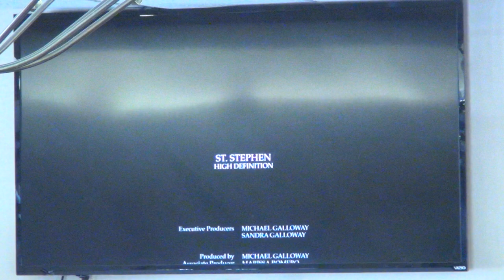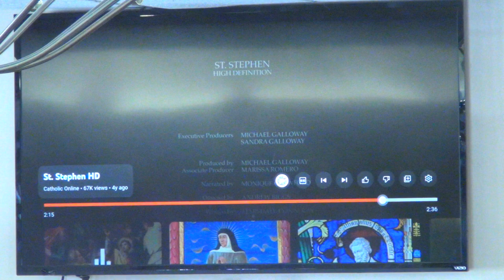Who Was Stephen?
Humble servant, passionate preacher, martyr in Christ. The life and death of St. Stephen directs us to the meaning of the greatest commandments, “Love the Lord your God with all your might” and “Love your neighbor as yourself.” Ginny Cleppe led the discussion on who St. Stephen was and how he became the model for Stephen Ministry, founded in 1975, and part of the mission of St. Matthew’s since 2018.